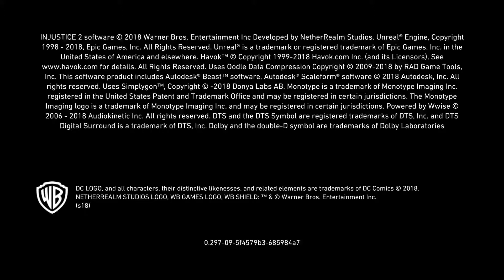Injustice 2: Legendary Edition gameplay part 2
Part 2 of me playing Injustice 2 Like A Huntsman